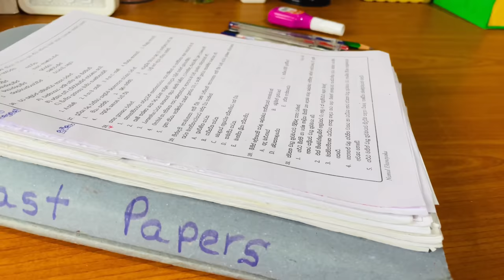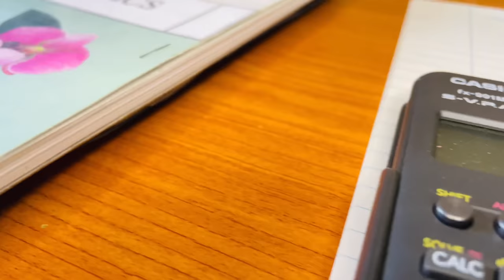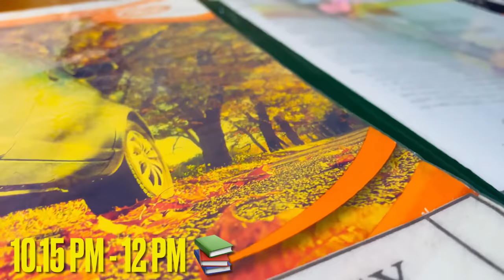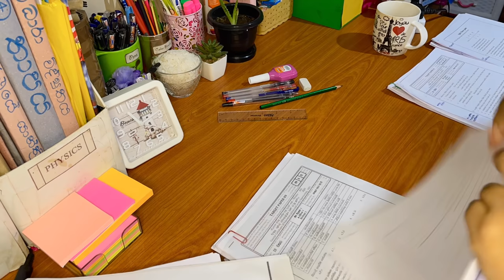Evening To Night Study Routine| Study with Medha| Study Vlogs| Sri Lanka| සිංහලෙන්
Welcome everyone!  🍉
This is my 12 th video. I invite everyone who would like to join my educational tour. I am Sri Lankan. Watch my video.

Music by Over Jack - Can't Stop (feat. Rachel Leycroft & Jayce Cantor)